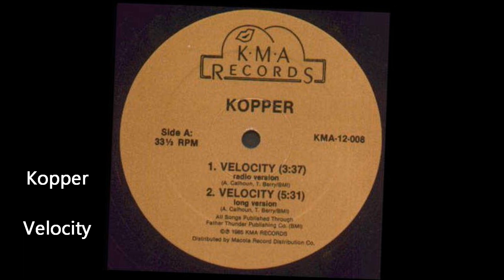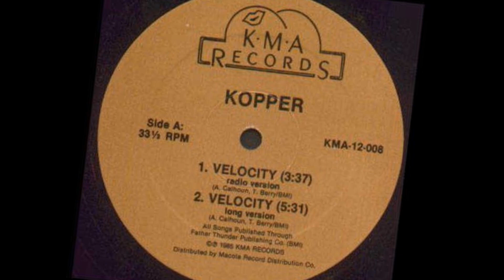Kopper / Velocity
Be Mellow!